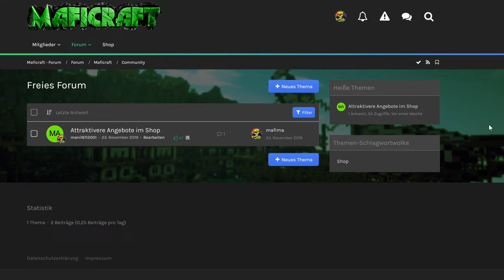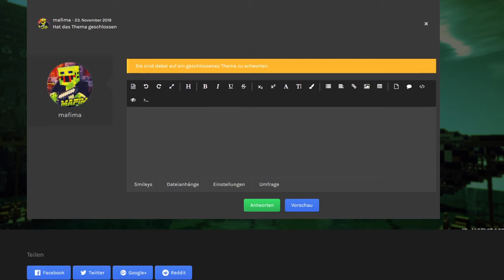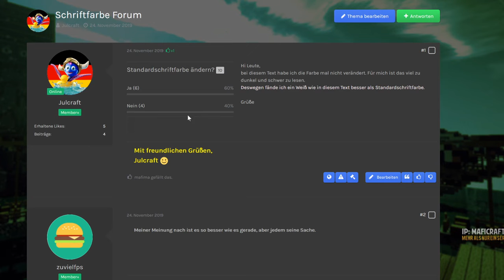Maficraft: neue Website!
minecraft server